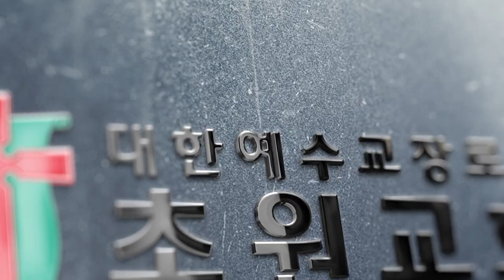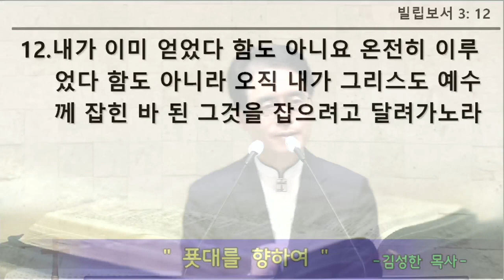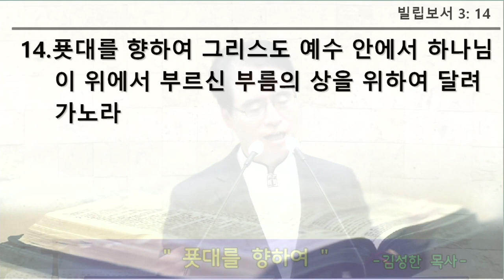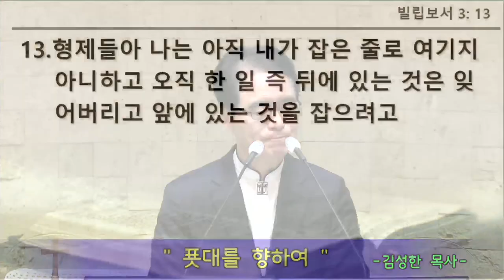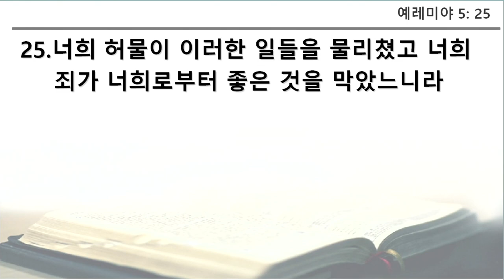초원교회(청라) 20231231 주일예배